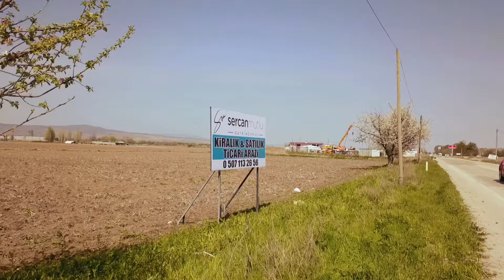Sercan Mutlu Gayrimenkul - Eskişehir Ticari Arazi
Gökhan kopuz Prodüksiyon